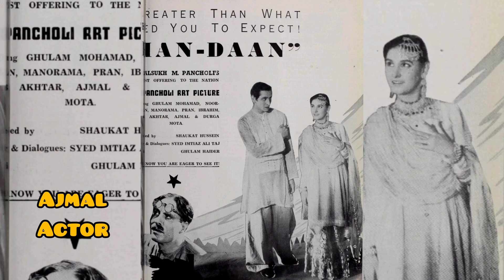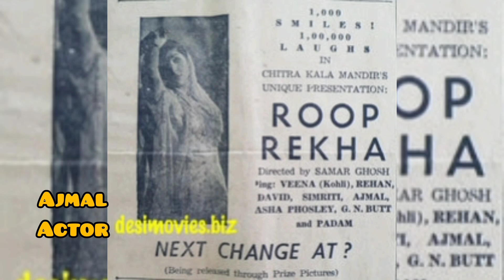Ajmal Actor अजमल अभिनेता اجمل اداکار